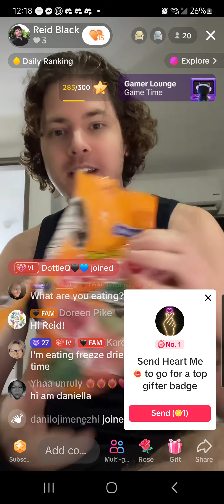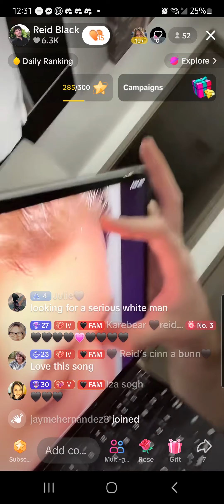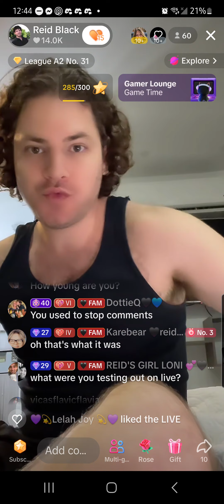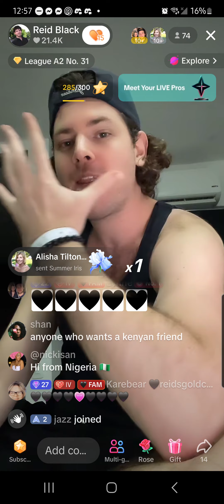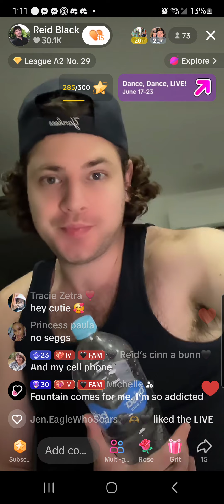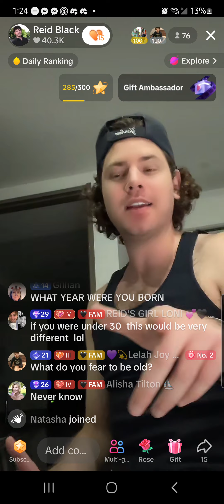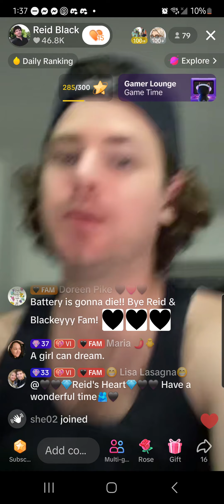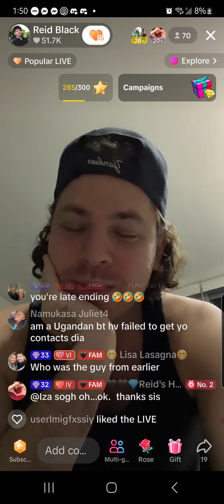June 15 2024 Late night live Part 1